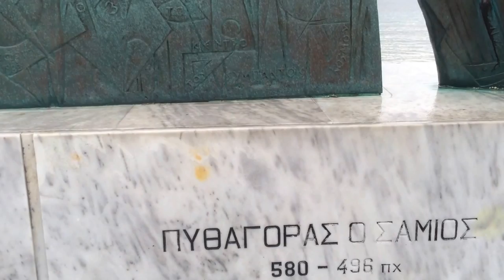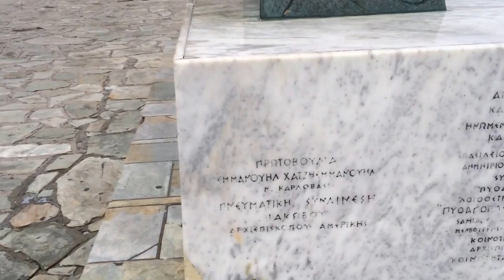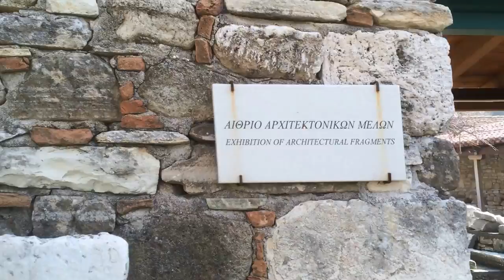Greece Trip 2013: Island of Samos, Birthplace of Pythagoras and Hera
Pythagorio, birthplace of Pythagoras. Pythagoras' Cave, location of the Semi-Circle of Pythagoras, and hiding place for Pythagoras. Heraion, birthplace of Hera. Greek Island of Samos. 12/03/2014 through 12/05/2014.